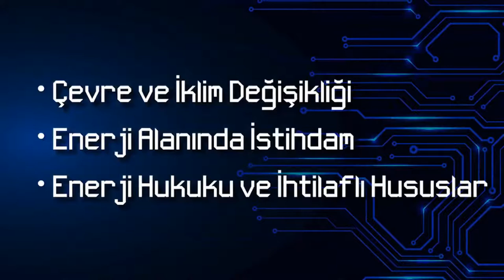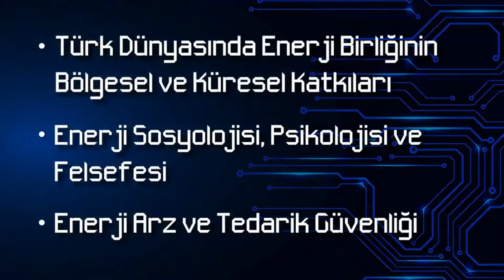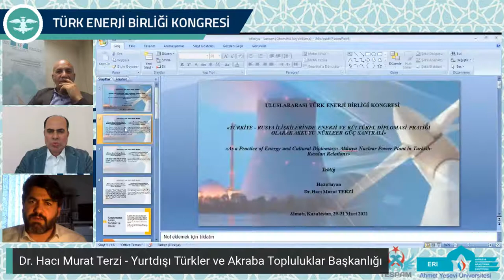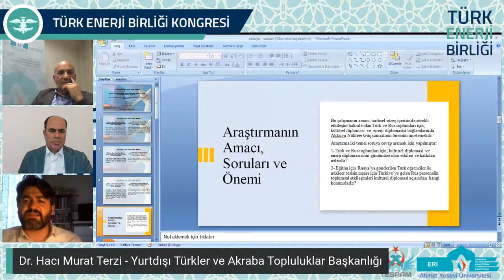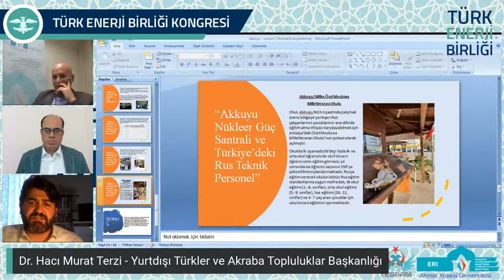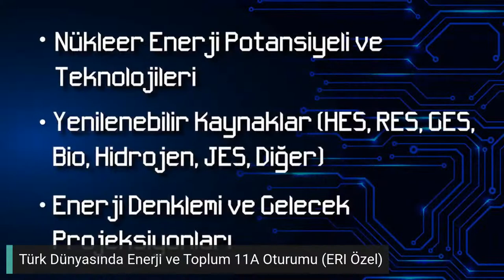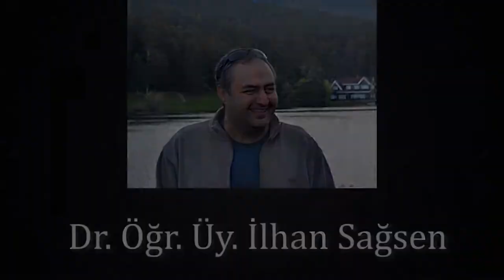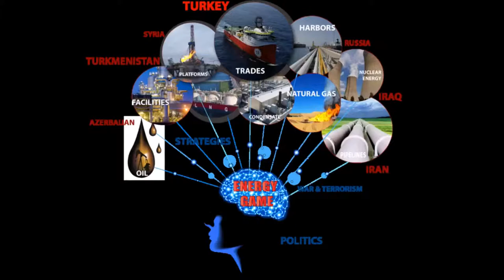Türk Dünyasında Enerji ve Toplum 11A Oturumu (ERI Özel)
Uluslararası Türk Enerji Birliği Kongresi

11A Oturumu (ERI Özel)

Türk Dünyasında Enerji ve Toplum

MODERATÖR

Prof. Dr. Mustafa Orçan
Manas Üniversitesi

KONUŞMACILAR

Dr. Hacı Murat Terzi
Yurtdışı Türkler ve Akraba Topluluklar Başkanlığı

-Dr. Suat Beylur
Avrasya Araştırma Enstitüsü